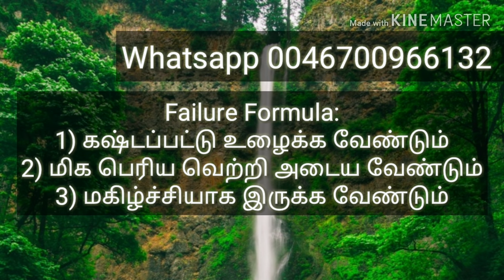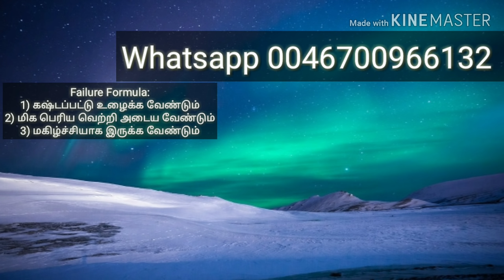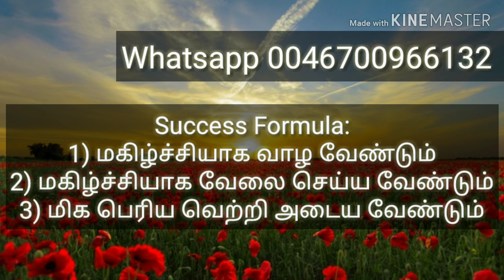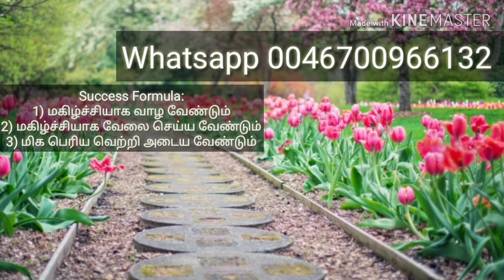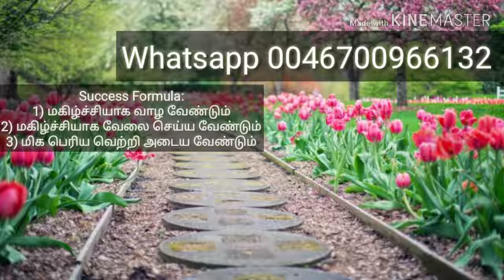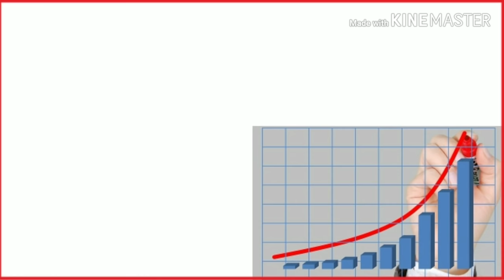This secret will give you big success|இந்த மந்திரம் மிக பெரிய வெற்றியை தரும்|Nambikkai kannan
In this video, Nambikkai kannan talking about "1 secret which will give you big sucess"

இந்த மந்திரம் உங்களுக்கு தெரிந்தால் மிக பெரிய வெற்றியை நிச்சயம் அடையலாம் என்று நம்பிக்கை கண்ணன் இந்த வீடியோவில் சொல்லியிருக்கிறார்.

மிக பெரிய வெற்றிகளை அடைய வேண்டும் என்பதே பெரும்பாலான மக்களின் ஆசையாக இருக்கிறது. ஆனால், நிறைய பேருக்கு மிக பெரிய வெற்றி என்பது எட்டா கனியாகவே இருக்கிறது. இந்த வீடியோவில் ஒரு பார்முலாவை உங்களுக்கு சொல்லி தருகிறேன்.  அது நிச்சயம் உங்களுக்கு மிக பெரிய வெற்றியை தரும். எனவே, இந்த வீடியோவை நிச்சயம் பாருங்கள்.

Everyone wants to get big victories and attain big success in life.
But, for most people it's never happening. In this video, I am teaching you a formula. This will definitely give you git success in your life. So, please watch this video.